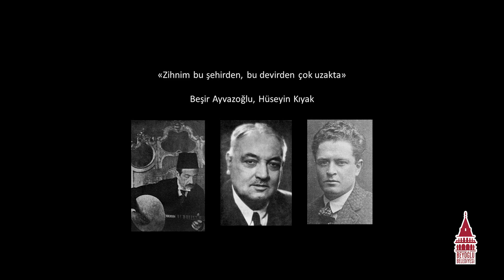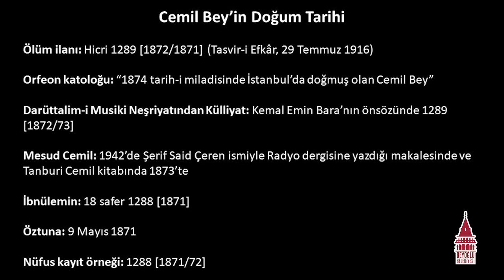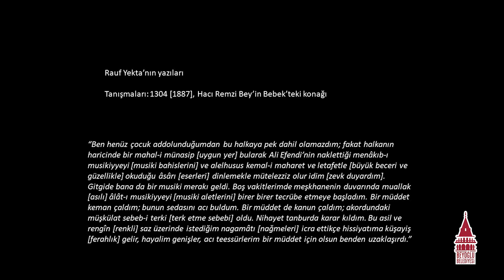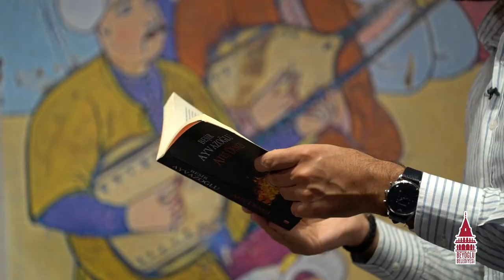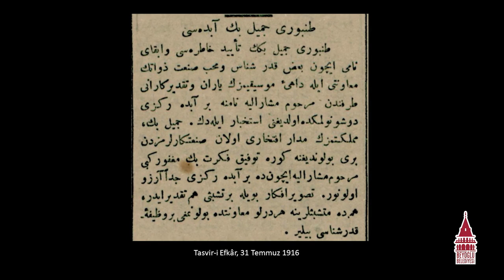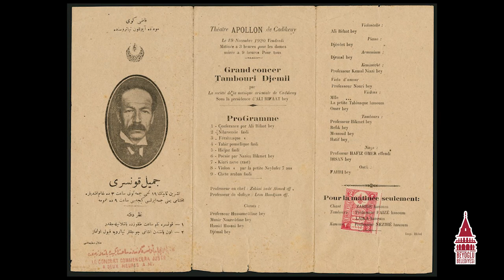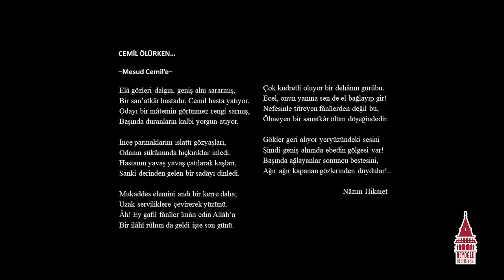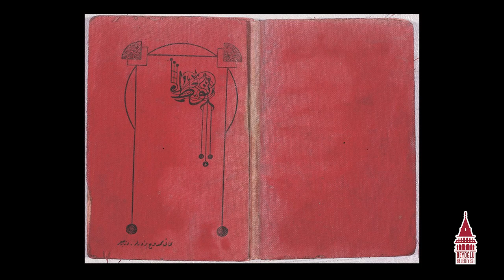AYIN SAZI: TANBUR | Zihnim bu şehirden, bu devirden çok uzakta - Beşir Ayvazoğlu - Hüseyin Kıyak